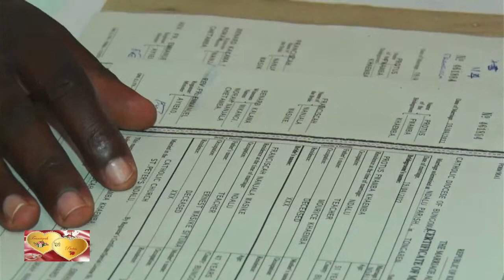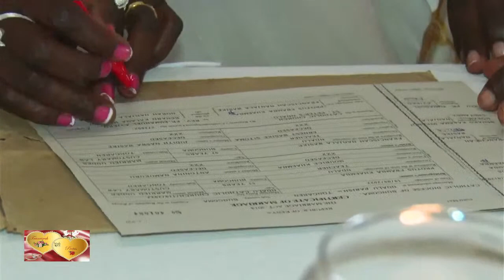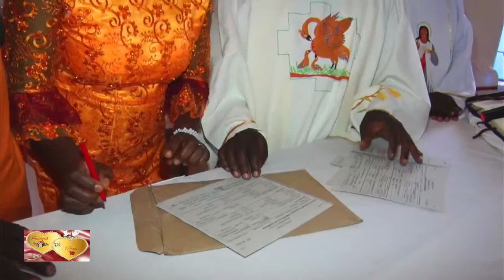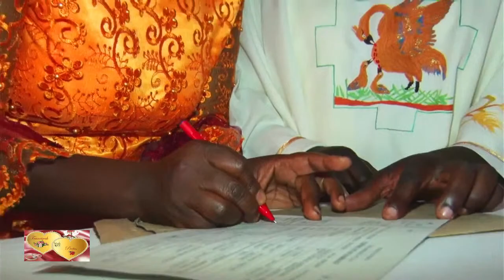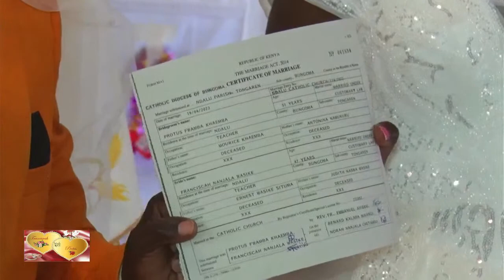The wedding of Franciscah and Protas